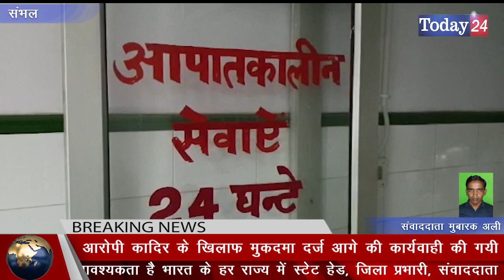मासूम से दरिंदगी करने वाला दरिंदा गिरफ्तार | Today24